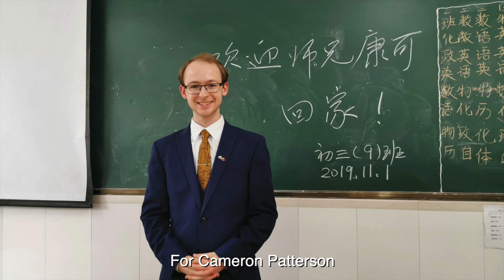GLOBALink | China's rapid progress in the eyes of a British scholar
Cameron Patterson, a young British scholar who spent his childhood living and studying in China, considers it his calling to deepen the understanding between the two peoples. GLOBALink■